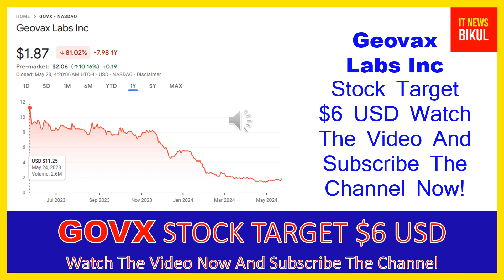GOVX Stock - Geovax Labs Inc Stock Breaking News Today | GOVX Stock Price Prediction